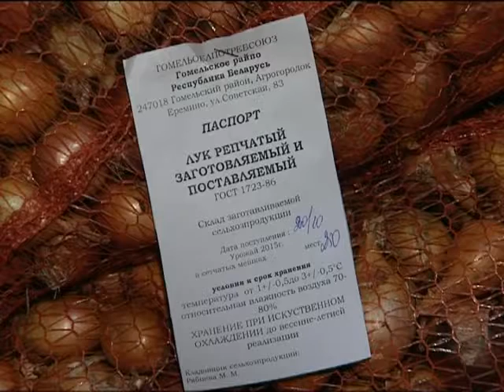Добрый вечер, Гомель!_18 10 2016_Осенние заготовки, ярмарки, фермеры Гомельской области